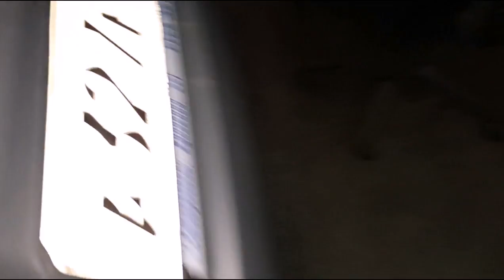PDR DAEWOO GENTRA part 1 - DAEWOO GENTRA ремонт вмятин 1 часть